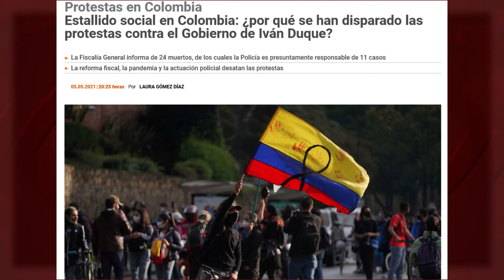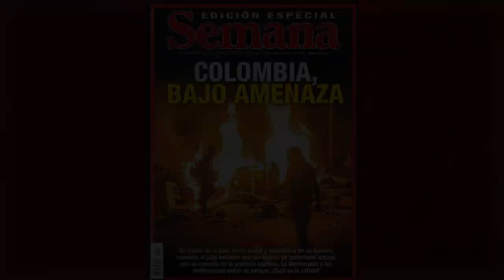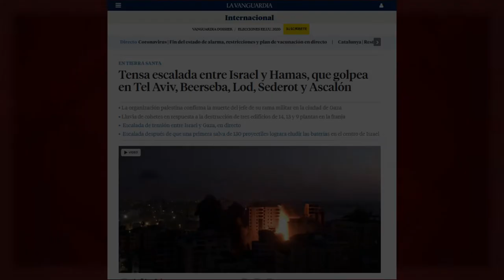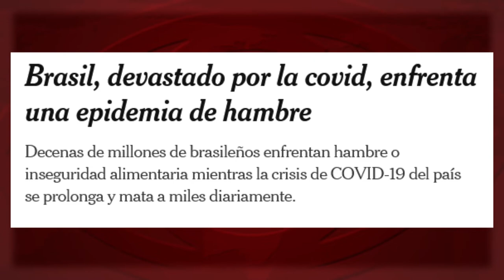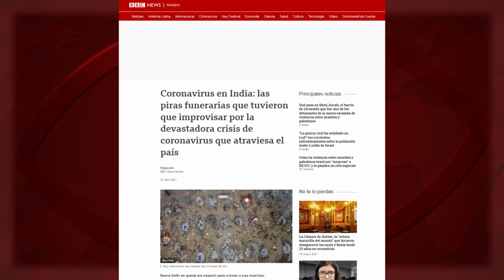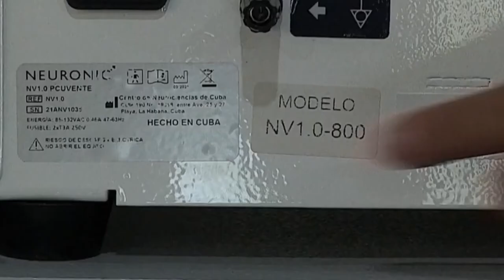EEUU financia la explosión social en Cuba y se produce… en Colombia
El gobierno de EEUU asfixia la economía de Cuba para generar una explosión social. A la vez, financia a activistas y medios “disidentes” para que conviertan descontento en movilización social. Que, a su vez, provoque una respuesta represiva del Estado cubano. Pero, qué curioso, la explosión social, la movilización y la represión más brutal no se producen en Cuba, sino en los países con gobiernos aliados de EEUU: Ecuador, Haití, Chile y ahora… Colombia.